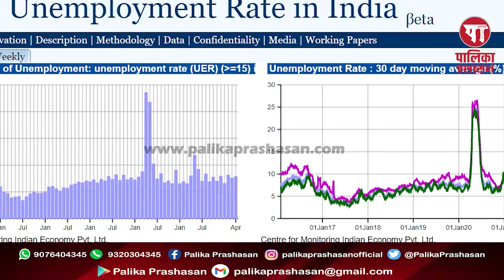CMIE report | हर घर बेरोजगारी...घर घर बेरोजगारी